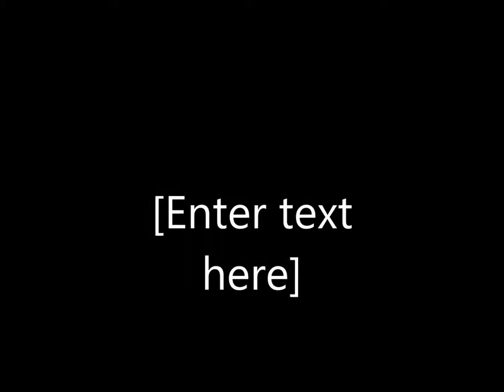Arun Trikha interviews Dan and Francine for New Horizons